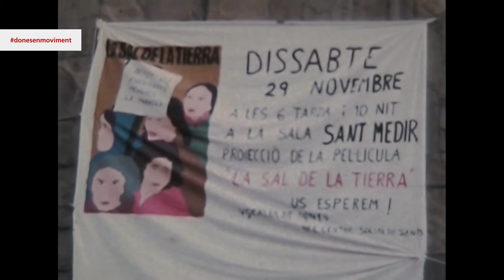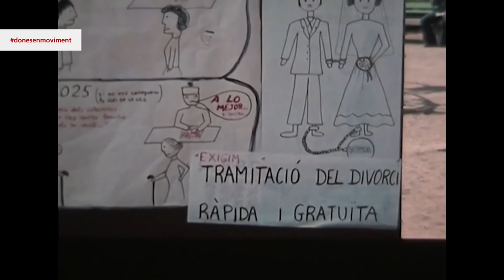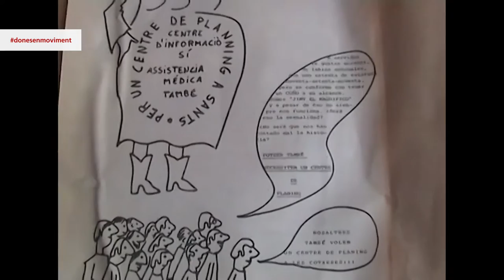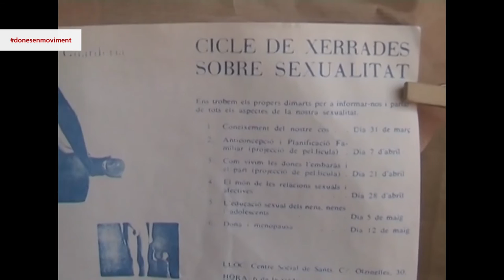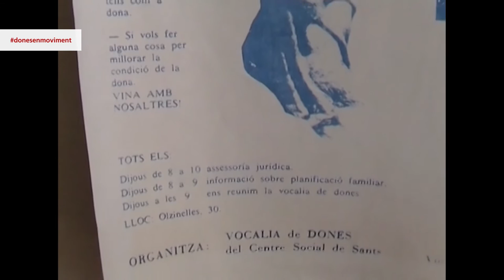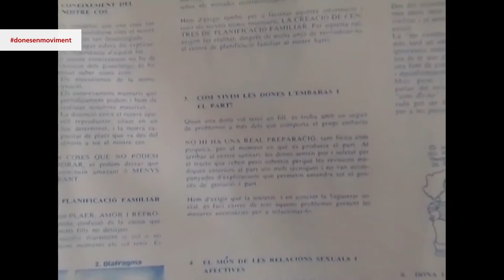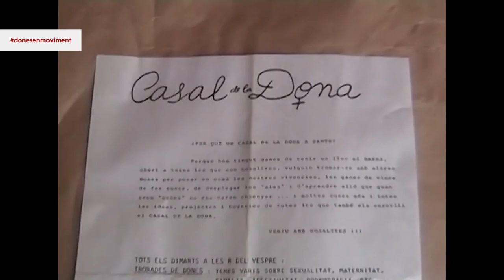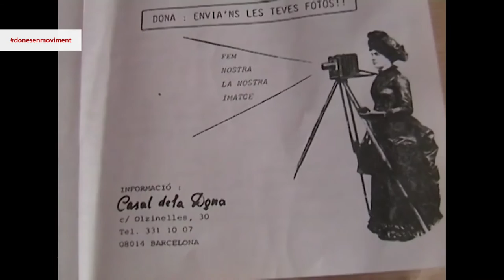Taula rodona "Les dones canvien els barris i la ciutat"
Aquesta taula repassa les mobilitzacions de les dones per a la conquesta d’unes relacions socials més democràtiques i equitatives. Aspectes com el divorci, l’avortament, la planificació familiar, l’urbanisme, etc. centren aquest debat, que mira al passat amb la voluntat decidida de seguir avançant.
barcelona.cat/donesenmoviment